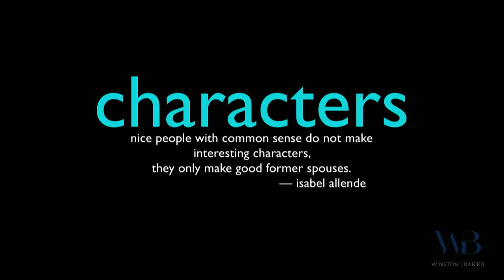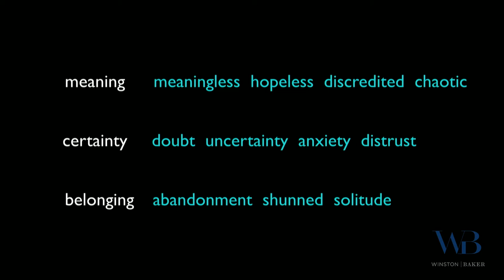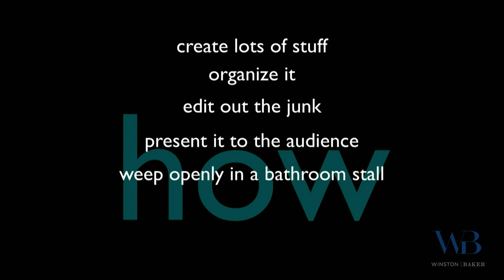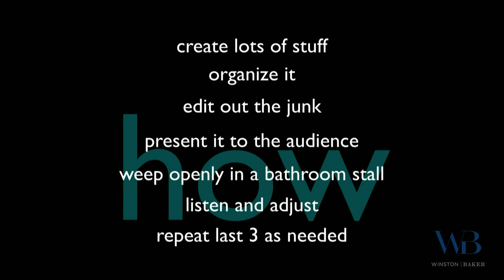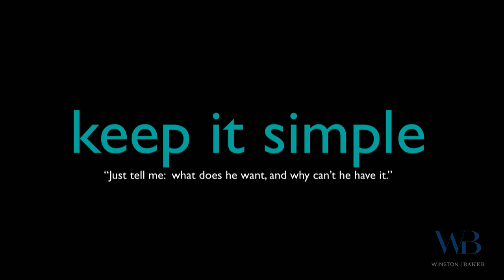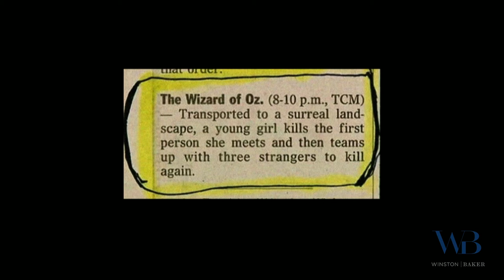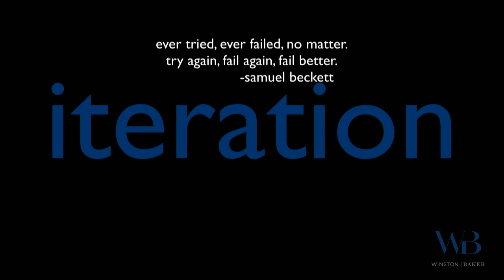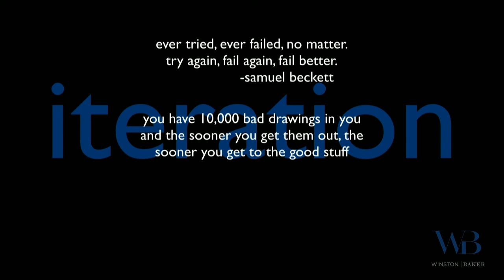Winston Baker's Confluence Summit: Keynote Speaker Don Hahn - Part 2 of 3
Don Hahn takes us through the evolution of storytelling during his keynote at Winston Baker's Confluence Summit.

The keynote presenter, Don Hahn, is the Award-winning producer of the worldwide phenomenon “The Lion King” and animated classic “Beauty and the Beast” -- the first animated film nominated for a Best Picture Oscar by the Academy of Motion Picture Arts and Sciences.

The Confluence Summit is designed to connect and foster collaboration between content creators and innovators by exploring emerging opportunities at the intersection of entertainment and technology. On October 25, 2018, award-winning filmmakers, studio executives and dealmakers will partake in meaningful conversations with the very tech innovators and venture funds who are disrupting the industry at the Rosewood Sand Hill Resort in Menlo Park, CA.